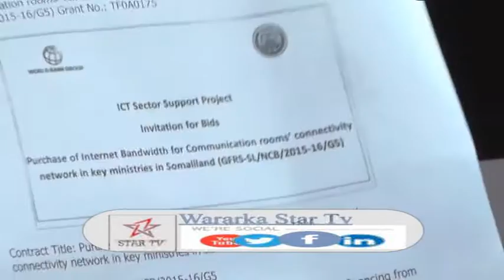DAAWO WASARADA BOSAHA IYO ISGAADHSINTA OO QALAB CUSUB SAMEYNAYSAA